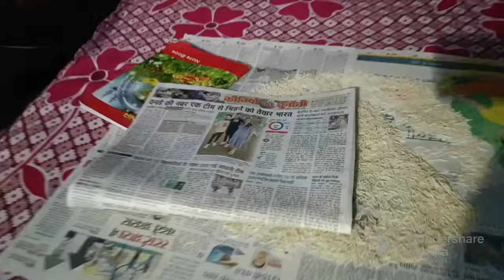গরিব Youtuber-র জীবন যাপন 😔// Life story of a poor youtuber 😔😔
গরিব ইউটিউবারের জীবন যাপন 😔

 Janmashtami special vlog 🙏🙏🙏